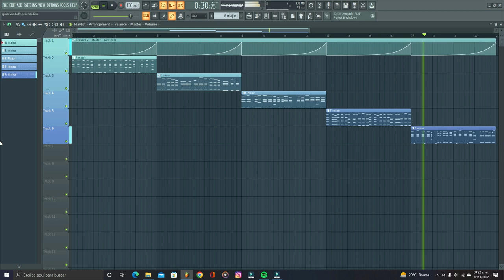5 Future Bounce Melodies FREE FLP